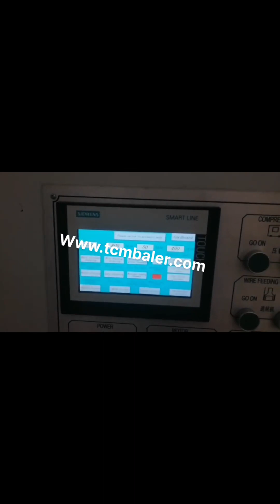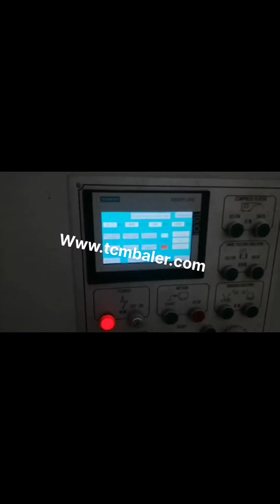cardboard baler sale toronto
New and Used Balers in Toronto and Mississauga Canada, Uruguay, Toronto and Mississauga recycling companies trust BaleForce Recycling Equipment for reliable and efficient new and used balers. Cardboard Balers for Sale View New Used Balers Indonesia, Kuwait, What is a Cardboard Baler, Cardboard Balers are designed to compress empty cardboard boxes or other bulk packaging materials down into manageable bales or bundles that can be recycled or otherwise disposed of. Once the cardboard is compressed, the bales are tied off and the bundles become a, Cardboard Recycling Balers UK, Compaction Plus Laos, Does cardboard recycling make sense for your business or organization, When considering the facts of cardboard recycling, it is important to analyze the characteristics of a cardboard bale. Before purchasing a cardboard baler, it is important to take the bale size, and weight into account, as well as the space available for the cardboard baler. Used Vertical Cardboard Balers for Sale New Zealand, Metro Netherlands, Vertical Balers. All equipment has been cleaned and tested by Metro Compactor Service Inc. Our highly trained and experienced technicians make sure that you get a fully functional and reliable piece of equipment for less than a brand new machine. Balers Commercial Industrial Kyrgyzstan, AtSource Recycling Ghana, We are pleased to provide free, no obligation recommendations for your baler application. We offer no, hassle rent, lease and purchase options. Be sure to ask about our Equipment Service Plan. Learn More AtSource Recycling Systems Corp. offers a wide range of recycling balers for a, New Used Balers for Paper India, Plastic and Cardboard Macedonia, We supply numerous new and used balers for plastics, cardboard and paper. We have the following, mobile baler, static baler, vertical baler, horizontal baler, lid baler, automatic baler, open ended baler, closed end baler, view recycling machinery here at Just, Recycling. Used Balers for Sale Madagascar, Used Vertical Baler Italy, American Surplus deals with both horizontal balers, and vertical balers. Our most popular unit is the used cardboard baler. We are always on the hunt and usually have the cardboard baler for sale, however, they are very durable and businesses are not quick to get rid of them. Used Balers Romania, Kijiji in Ontario. Guinea, Bissau, A used cardboard baler, compactor, as shown below is for sale. Anyone interested in this machine is welcome to send me email or text message for an inquiry. A bargained price and sold as is. Buyer is responsible for the transportation. Used Cardboard Balers and Waste Compactors for Mexico, Belgium, If getting new equipment isnt in your budget; or not a priority then used equipment is a perfect choice. A used compactor or baler, when properly cleaned and inspected, can serve you just as well as any new equipment. How to be sure that youre not getting a lemon, Go with Metro Compactor Service Compaction Plus Latvia, Compactors Turkey, Industrial Commercial Re, Conditioned, Standard 60, 30 Balers for Sale or Rent. Standard 60, 30 Cardboard, Paper Plastic Balers. In Stock And Ready To Ship Selco, Harris V5, HD Reconditioned Balers With 90 Day parts and labor Warranty. The vertical, Read more Used Baler for sale Chile, SIGMA Equipment Kazakhstan, An industrial baler compresses materials into compact bundles for transport. Often, this equipment is used to bale waste such as plastic, corrugated fiberboard, paper, cans and foil for recycling. Simple balers are best for small volumes, while more complex equipment is required for larger volumes. New and Used Vertical Balers and Downstroke Balers Niue, Liechtenstein, 2020,